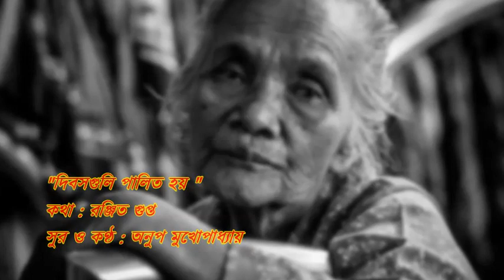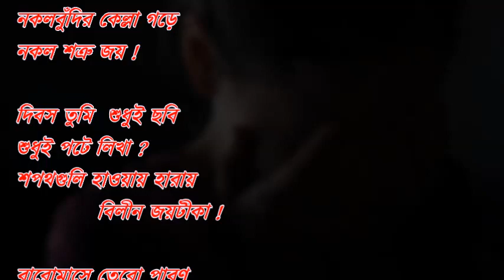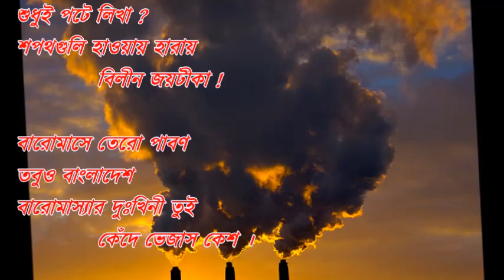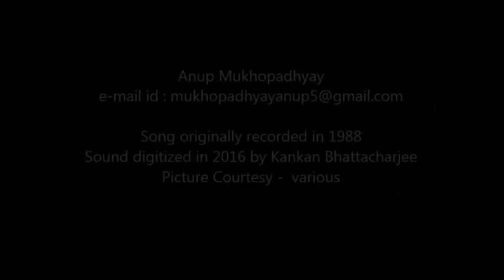Dibasguli Palito Hoy | Tune & Voice : Anup Mukhopadhyay | Lyric : Ranjit Gupta | Bengali Mass Song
►Song - Dibasguli Palito Hoy
Tune & Voice : Anup Mukhopadhyay
Lyric : Ranjit Gupta
Category : Bengali Mass Song

bangla mass
bangla mass song
Ranjit Gupta
Bengali Mass Song
Bengali Mass gaan
bangla mass song
molar mass bengali song
Dibasguli Palito Hoy
dibasguli palito hoye song
bangla mass song
Anup Mukhopadhyay bangla gaan
bengali mass songs
mass bangla video song